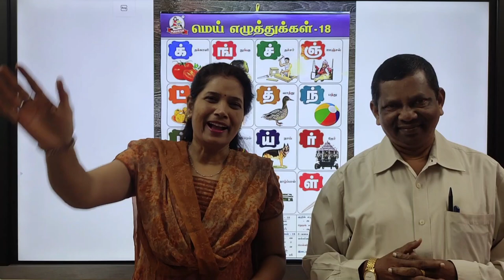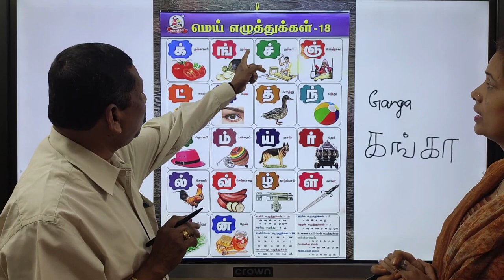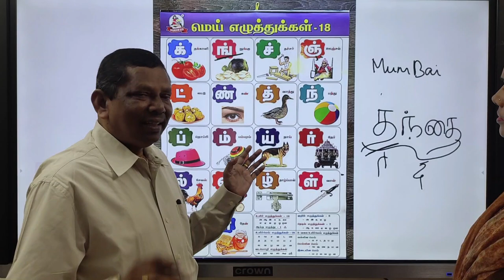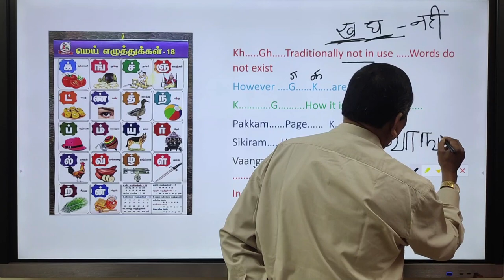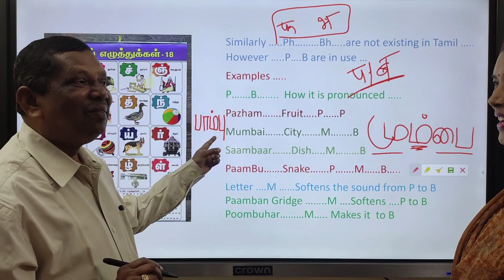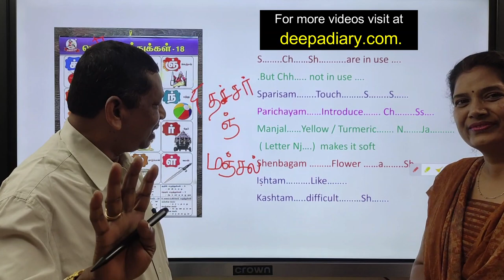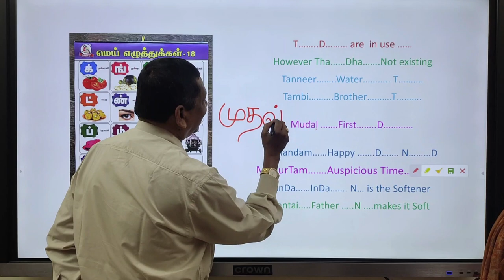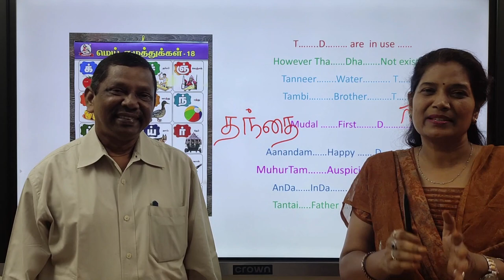Tamil writing 79 with Dhurai Anna